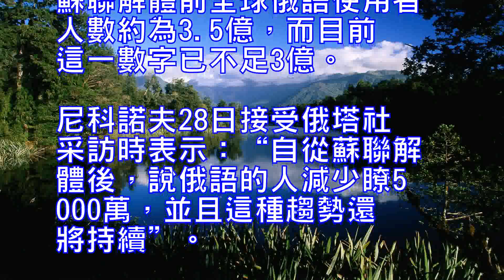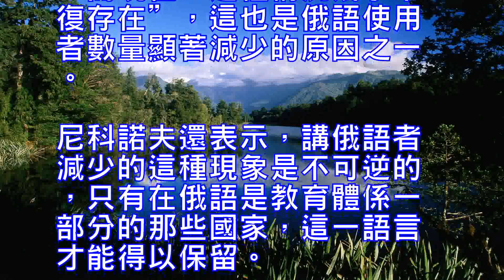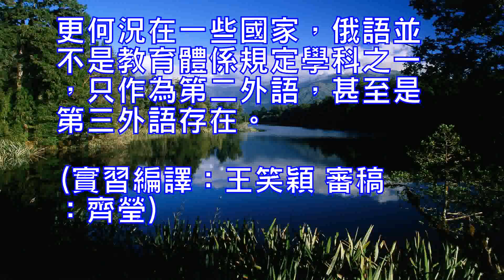俄語在消亡？俄議員：蘇聯解體後全球講俄語者人數大減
【環球網綜合報道】據俄塔社8月28日消息，俄國家杜馬教育與科學委員會主席維亞切斯拉夫•尼科諾夫(音)當日稱，在過去25年內，世界范圍內使用俄語的人減少瞭約5000萬。蘇聯解體前全球俄語使用者人數約為3.5億，而目前這一數字已不足3億。

尼科諾夫28日接受俄塔社采訪時表示：“自從蘇聯解體後，說俄語的人減少瞭5000萬，並且這種趨勢還將持續”。他指出，在蘇聯時期，毫無疑問人們都是說俄語的，但老一輩說俄語的人相繼去世，新一代年輕人並不是人人都講俄語，因此說俄語的人逐漸變少。此外，許多東歐地區的蘇聯國家以前是強製學習俄語的，而現在“這種情況幾乎不復存在”，這也是俄語使用者數量顯著減少的原因之一。

尼科諾夫還表示，講俄語者減少的這種現象是不可逆的，只有在俄語是教育體係一部分的那些國家，這一語言才能得以保留。俄羅斯可以向國外派遣俄語教師，但不能向世界各處都派遣。更何況在一些國家，俄語並不是教育體係規定學科之一，只作為第二外語，甚至是第三外語存在。(實習編譯：王笑穎 審稿：齊瑩)SAN FRANCISCO (Reuters) - Russian President Duma Education and Science Committee Chairman Vyacheslav Nikonov said that in the past 25 years, the world's use of Russian people reduced by about 50 million. The number of global Russian users when the disintegration of the Soviet Union was about 350 million, and the current figure has been less than 300 million."Since the collapse of the Soviet Union, the number of Russian speakers has been reduced by 50 million, and this trend will continue," Nikonov said in an interview with Ota. He pointed out that in the Soviet period, there is no doubt that people are Russian, but the older generation of Russian people have died, a new generation of young people are not everyone speaks of Russian, so the Russian people gradually become less. In addition, many Soviet countries in Eastern Europe had previously forced to learn Russian, and now "this situation is almost no longer exist", which is one of the reasons for the significant reduction in the number of Russian users.Nikonov also said that the Russian-speaking reduction of this phenomenon is irreversible, only in Russia is part of the education system of those countries, the language can be retained. Russia can send Russian teachers to foreign countries, but can not be sent to all parts of the world. Moreover, in some countries, Russian is not one of the disciplines of the education system, only as a second foreign language, and even the existence of the third foreign language. (Internship compilation: Wang Xiaoying reviewers: Qi Ying)